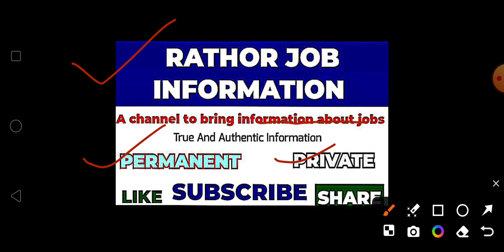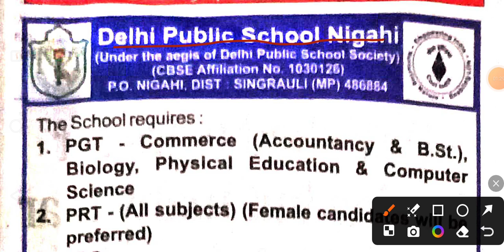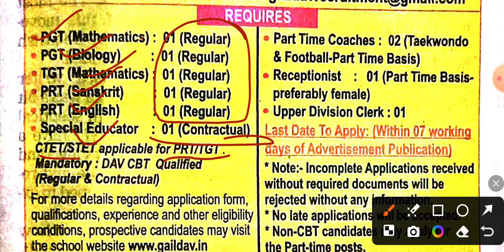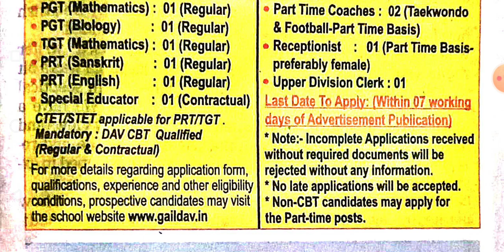DPS || DAV TEACHERS VACANCY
prt
teaching jobs
recruitment
teachers recruitment 2024
nvs
nvs teacher recruitment 2024
kvs
teachers
government jobs
tgt
jha tutorials
guest
teacher jobs
dsssb
haryana
pgt
new
primary teacher
delhi public school
private school teacher vacancy 2024
dps teachers vacancy 2024
delhi public school teachers vacancy 2024
private school teacher vacancy near me
teaching job in kolkata
b.ed. eligible for prt
pdf
cat order
result notice
mcd
female
age relaxation
delhi public school teachers recruitment 2024
latest private schools teachers vacancy in delhi
admit card
exam date
ntt
doe
delhi
ssa
dsssb primary teachers recruitment
mhrd
teacher vacancy in delhi
ctet
dsssb new exam scheme 2024
latest teacher vacancy in maharashtra
प्राइमरी शिक्षक भर्ती
pgt tgt prt ntt teacher vacancy
bharti
primary teacher 2024
rajastan
freshers job vacancy 2024
2024
बिहार
teacher recruitment 2024 mp
dav public school recruitment 2024
saroj mishra
dps vacancy
delhi public school vacancy 2024
teacher job application
teacher job in karnal
rps group of schools teacher vacancy
primary teacher bharti 2024
uttarpradesh teacher bharti-2024
latest teacher vacancy in rajasthan
dps udaipur vacancy
delhi world school rajkot gujarat
delhi public school gorakhpur vacancy
teacher recruitment in gujarat 2024
new teaching vacancy 2024
dps vacancy rajasthan
dps vacancy gorakhpur
dps vacancy gujarat
private school vacancy 2024
teacher vacancy in behror
basic to high
dps permanent teachers vacancy
dps permanent post
dps barasat vacancy
dps nighai vacancy
dps bulandshahr vacancy
dps teachers recruitment
delhi public school teachers vacancy
3 dps vacancy
teacher vacancy in gurugram
teacher vacancy
teaching job
school jobs
teacher job vacancy
jammu & kashmir
srinagar
kolkata
himanshi singh
adda247
adhyayan mantra
pw
latest teacher vacancy in delhi ncr
teaching job in maharashtra
teaching job in mumbai all area
teaching career
itd at act in mumbai
teaching at mumbai as a freelancer
teaching
tefl training in mumbai
demo for teaching job in school
tefl course in mumbai
teaching course in mumbai
teacher training in mumbai
international teaching diploma course in mumbai
delhi ncr teacher vacancy
private school teacher vacancy in gurugram
haryana teacher vacancy 2024
teacher vacancy near me
without bed teacher vacancy
without b.ed teacher vacancy
teacher recuitment
dps teacher recuitment
kendriya vidyalaya
delhi private school teacher vacancy 2024
teacher vacancy in noida
latest private school vacancy
art teacher vacancy 2024
kolkata teacher vacancy
tgt pgt vacancy 2024
teacher job in uttarpradesh
teacher recruitment near me
latest teacher vacancy in delhi
teacher vacancy in kolkata
teacher vacancy 2024 in noida
multiple private school vacancy
oxford public school teachers recruitment 2024
ncr teacher vacancy
school teacher vacancy
latest non teaching vacancy
delhi job vacancy 2024 today
kvs2024
kvsjobs
today private school teacher vacancy
teacher job in madhyapradesh
latest teacher vacancy in indore
teacher job in gurugram
teacher job in bengaluru
teacher vacancy in chennai